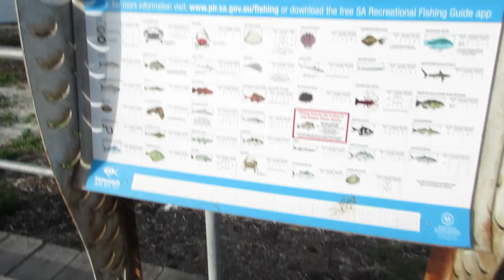Australia. Wedkowanie, grzybobranie i inne pasje Edwarda K.- 265. - Z wedka po Australii. - 16.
Jestem na jettach w Port Macdonnell ( Poludniowa Australia ).